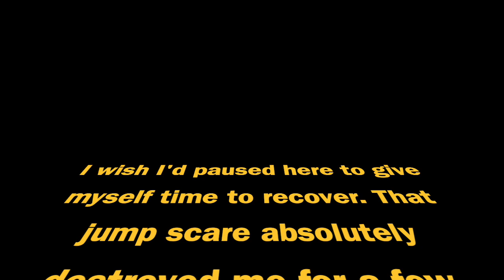The Haunting of Hill House 1x8: Witness Marks (Part 2)